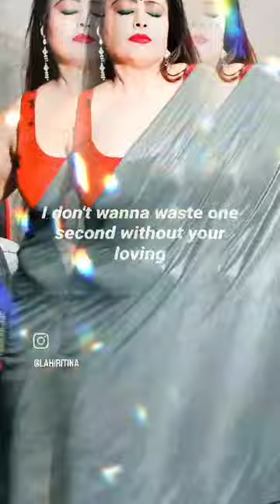JUST CHILL SERIES 560 (EFFECTS) @PriyaLahiri # DONATION # DESCRIPTION 🙏